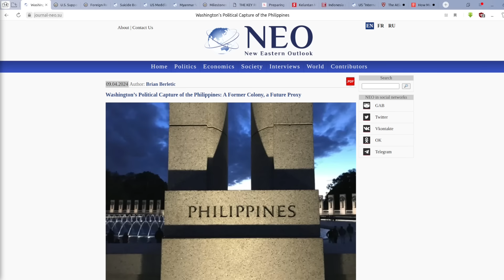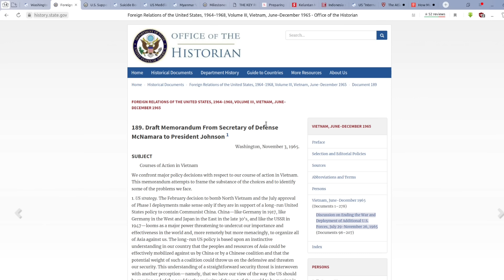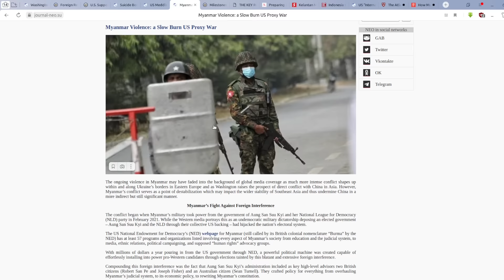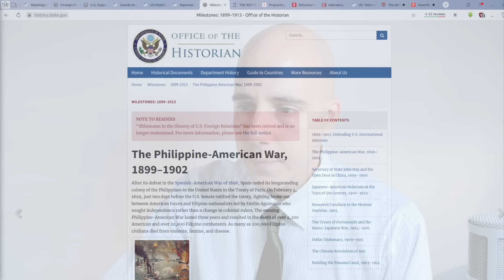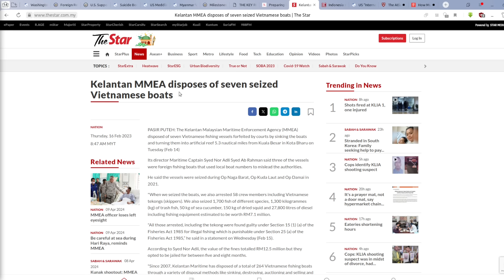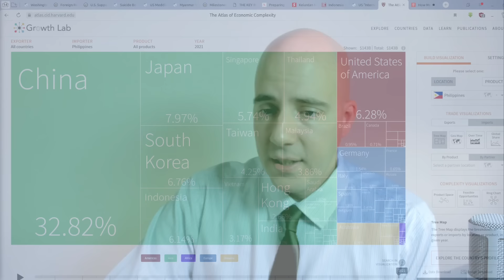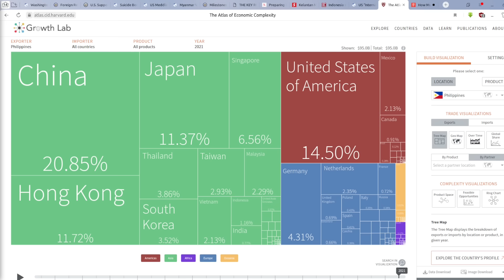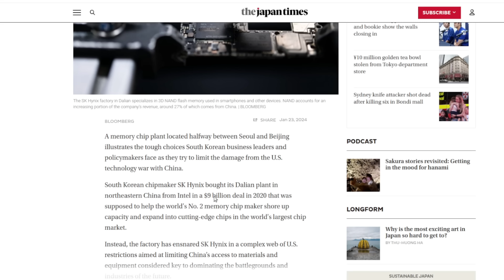Washington’s Political Capture of the Philippines: A Former Colony, Now a Future Proxy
- The US is transforming the Philippines into a belligerent proxy against China which happens to be the nation’s largest and most important trade partner;

- The US is using the pretext of China’s supposed threat to maritime trade in the South China Sea, despite the majority of traffic through its waters coming from and going to China and its trade partners, including the Philippines;

- The US had previously colonized the Philippines, brutalizing its population and upon granting it “independence,” continued to impose itself on the government, including through one-sided treaties and perpetual military occupation;

- While the Philippines does have maritime disputes with China, it also has multiple disputes with other nations claiming territory in the South China Sea, the US has selectively inserted itself into disputes with China to escalate them into dangerous conflicts;

- The US is using escalation to justify a military build-up in the region, including within the territory of the Philippines;

- By alienating China, the current government of the Philippines is foregoing trade and infrastructure development and redirecting public funds into military spending at the expense of the nation’s own best interests;

References:

US State Department - U.S. Support for the Philippines in the South China Sea (March 5, 2024):
US State Department, Office of the Historian - Courses of Action in Vietnam (1965):
US Central Intelligence Agency (CIA) - The Key Role of U.S. Bases in the Philippines (2008):
The Nation - Preparing for War in the South China Sea (April 2023):
The Star - Kelantan MMEA disposes of seven seized Vietnamese boats (February 2023):
VN Express - Indonesia sinks 86 Vietnamese fishing boats (2018):
Harvard University’s Atlas of Economic Complexity - Philippines trade by partner (2021):
CSIS - How Much Trade Transits the South China Sea?:
NEO - Suicide Bombing in Pakistan is Part of US Proxy War with China (April 2022):
NEO - US Meddling in Thai Elections: Seeking to Create an Anti-China Proxy (March 2023):

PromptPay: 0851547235